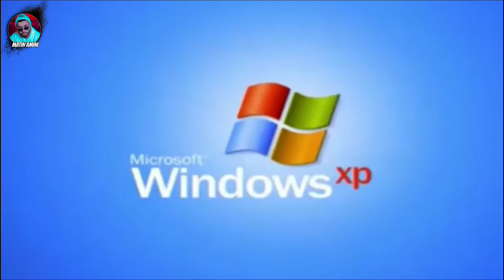چقدر درد کشیدم بخاطر تتو جدید 😑😂